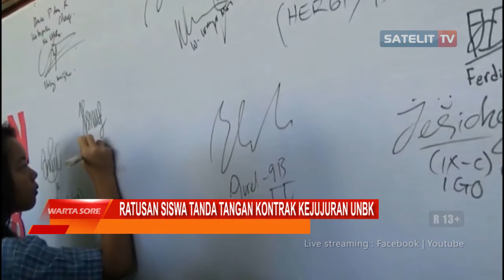RATUSAN SISWA TANDA TANGAN KONTRAK KEJUJURAN UNBK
WARTA SORE. SMP Pius Cilacap melaksanakan kontrak kejujuran UNBK bertempat di Aula Sekolah yang diikuti oleh siswa kelas IX, Guru, dan Dinas Pendidikan sebagai motivator.